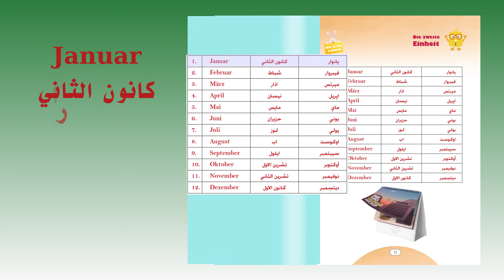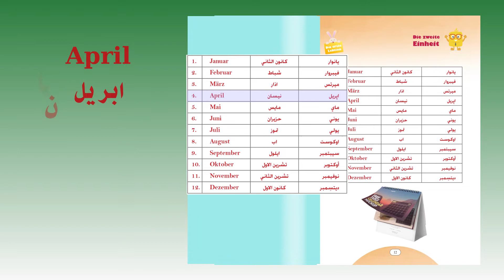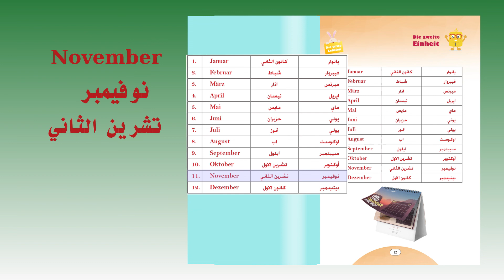الرابع الابتدائي _ اللغة الالمانية / الدرس الثاني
مدرستي..ما أحلاهـا ما أعذب منبعها الدانـي تبني روحي..تبني جسدي وغدا سأكون أنا البانـي أبني وطني ..أبني وطني أبنـي أمجـاد الإنسـان مدرستى يا نورًا يقبل ما أبهى حسنك ما أجمل! ما أروع صورتك المثلى! بين البنيان هى الأفضل مدرستى حبك في قلبي إن أغدو نحوك أو أرحل في قاعة درسك أتلقى من فيض الآداب وأنهل وألاقى صحبًا أبرارًا نتنافس في العلم ونقبل نتلاقى بالحب ونغدوا فى طريق المعرفة الأمثل مدرستى كم يحلو وقتى في الصف وفي قاع المعمل مدرستى حلمي أن أصبح إنسانًا يبنى المستقبل كن معنا دائما مع احدث الفديوهات التعليمية كن متميز بافضل اداء من افضل كادر تدريسي كن واحد من عائلة المدرسة العراقية الالمانية فيسبوك! تويتر :! كن معنا نحو تعليم افضل . دع ابنائك يحصلون على ما يتمنوه من مستقبل مشرق كن متميز بعلمك واجتهادك كن على يقين كل صبر وكل تعب تبذله له ثمرته كن واحد من ابناء المجموعة المدارس العراقية الالمانية ...هي بيتك الثاني اعداد مدرسة العراقية الالمانية ميسان! قسم اعلام مدرسة العراقية الالمانية والمزيد من المقاطع يمكنك متابعتنا على تعليم ممتاز مدارس ممتازة